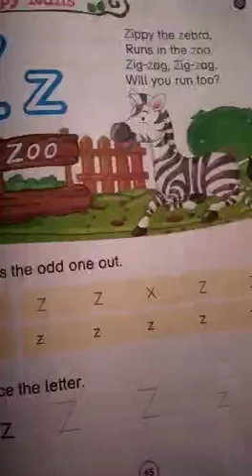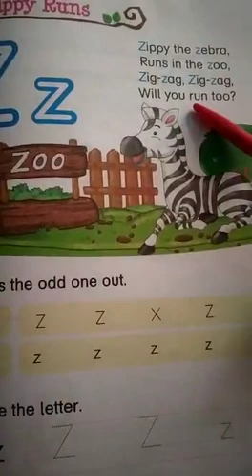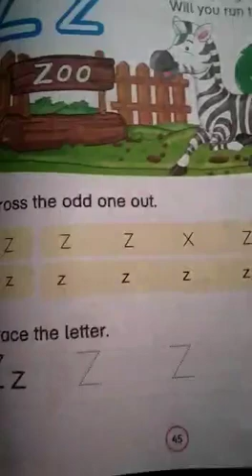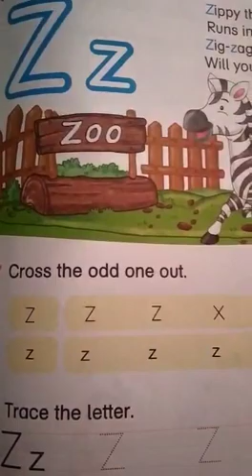LKG LITERACY BOOK P NO 45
Teacher: Mam Sajida